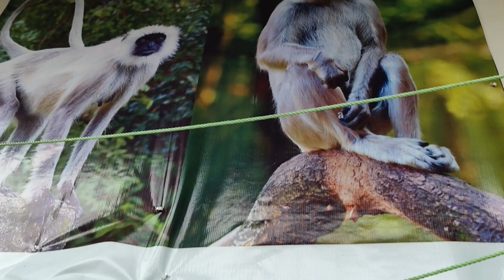Grow Camelia Plants I Camelia Plants I Camelia Plant Care in Pots I Camelia Plant Price I plant idea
Grow & Care Camelia Plants I Camelia Plants I Camelia Plant Care in Pots I Camelia Plant Price
कमेलिया प्लांट बहुत ही सुन्दर पौधा होता है इसका फूल गुलाब की तरह होता है इसको विंटर ऑफ़ रोजेज भी कहते हैं ये पहाड़ी इलाके का पौधा होता है इसको ऐसी जगह पर रखें जहाँ तेज धूप न आये पेड़ पौधे के साथ रखे।
Camellia plant is a very beautiful plant, its flower is like a rose, it is also called Winter of Roses, it is a plant of hilly area, keep it in a place where strong sunlight does not come, keep it with trees and plants.

Tulsi Plant Grow & Care Shorts I Tulsi shorts I Tulsi Plant Care Shorts I tulsi plants shorts
Ixora Best Flowering Permanent Plant I Ixora plant grow & care I Growing Ixoras in Pot I Best Plant
Song of India Propagation I Dracaena reflxa plant Care I Song of India plant I Indoor Outdoor Plant
Sarson Ki Khali for Plants I How To Make Mustard Cake Fertilizer I सरसों की खली की खाद के फायदे
Dracaena Plant Grow & Care I dracaena plant ki growth kaise badaye I dracaena indoor plant benefits
Christmas tree Grow & Care I araucaria plant I christmas repotting, How to Care for a Christmas Tree
Ixora Plant repotting I How to Grow and Care Ixora Plant I ixora plant summer care I Ixora in Pot
Grow Money Plant I Moey Plant kaise lagaye I Money plant ki growth kaise badhaye I Neon Money Plant
How to Grow & Care Lavender Plant I Lavender Report I Lavender Plant benefits I Lavender Propagation
Tulsi Plant Grow & Care I Tulsi Plant Fertilizer I Grow Tulsi Plant from seeds I Tulsi plant Report
care of new rose plant I Growing Roses I roses for beginners I How to Repot Rose Plant in Pot I Rose
Gardenia Fertilizer I gardenia showering I How to Grow Gardenia Plant I Gandhraj plantt care & grow